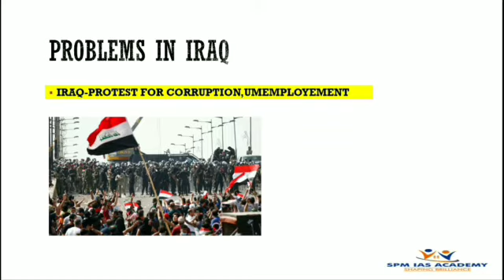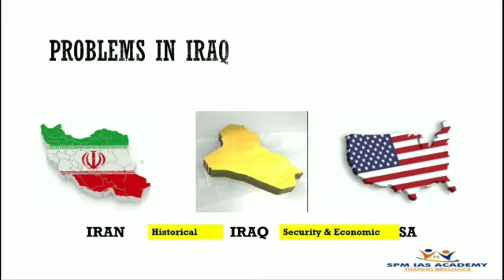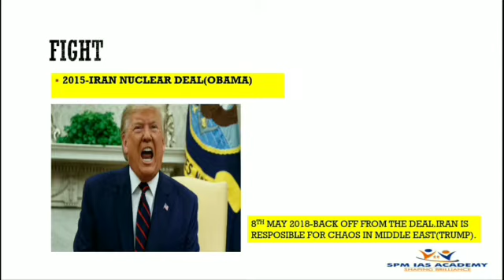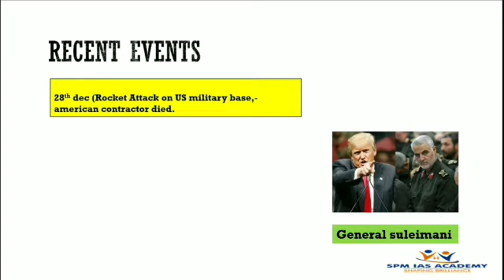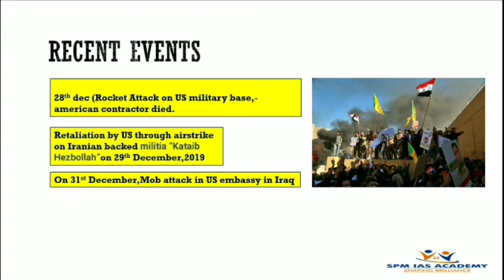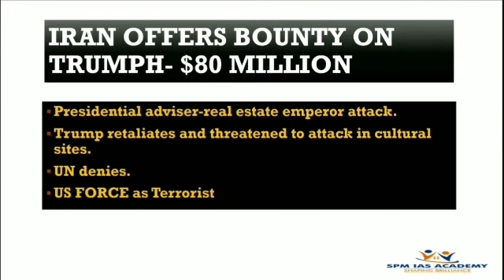Iran crisis- SPM IAS Academy(Guwahati & Pune)